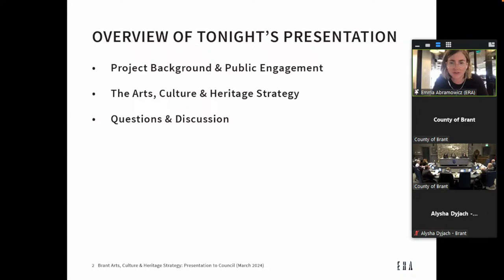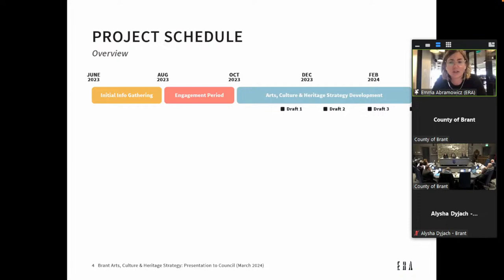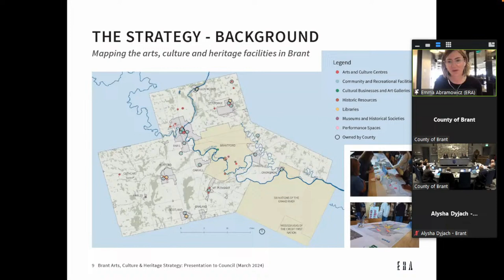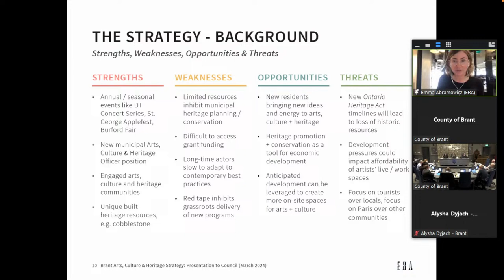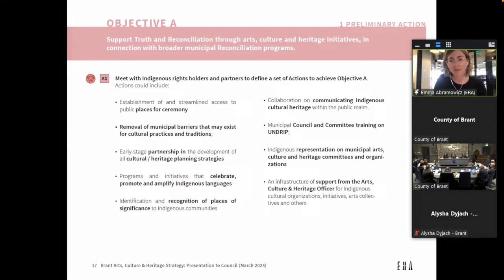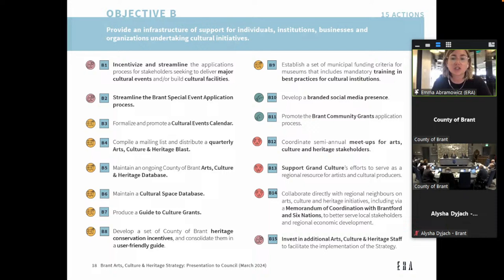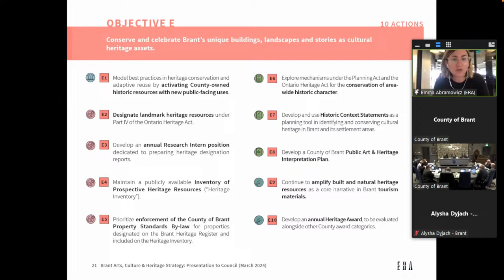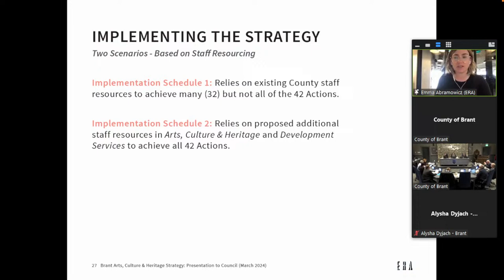Council Meeting | March 26, 2024